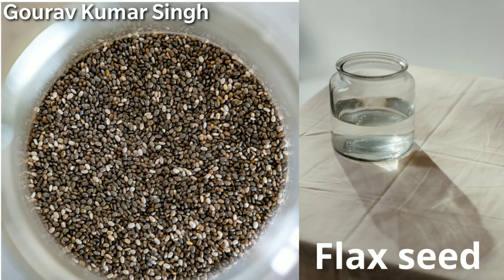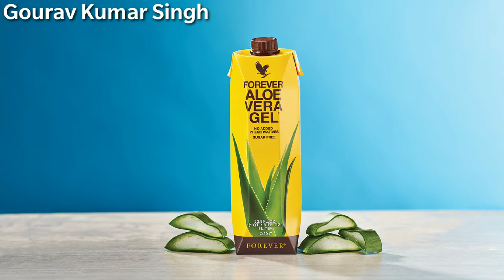Flp Products For Migraine | Forever living Product for Migraine | Migraine Problem Solution Video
Flp Products For Migraine | Forever living Product for Migraine | Migraine Problem Solution in Hindi

I'm Gourav Singh...Entrepreneur, Counsellor & Business Coach.

I help people stay healthy and guide them to make extra income. Also teach themselves to improve their lifestyle by introducing them to an amazing opportunity!

I want some dedicating and hard-working business partner from different areas in INDIA and From outside Of INDIA Without disturbing your current work/study.

If you are interested in part-time, full-time work then you can earn income write only “Interested” & drop your mobile number, along with current city where you live.

Query Solved :-
Forever product Training
Forever product testimony
Forever Products for Girls
Forever products for Women
Forever Product training in Hindi
Forever products for diabetes
Forever Products for knowledge
Forever products for skin
Forever product reviews

Share this knowledge in your Friends, Relatives and in WhatsApp group whom you want to help.